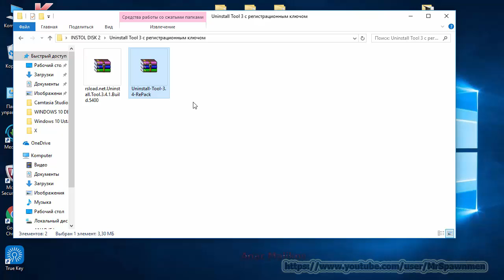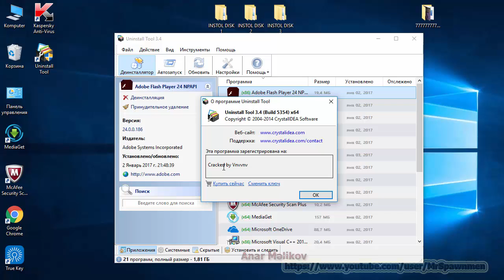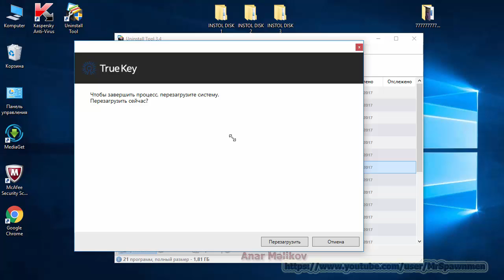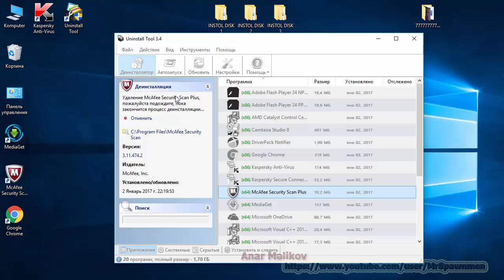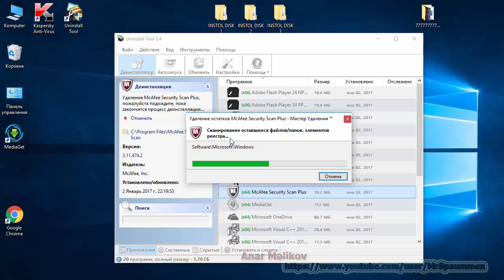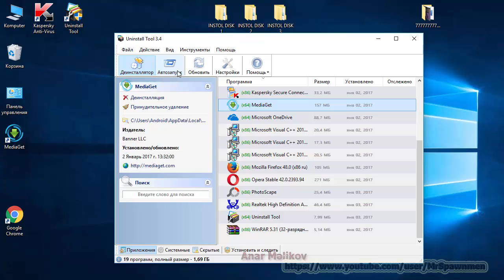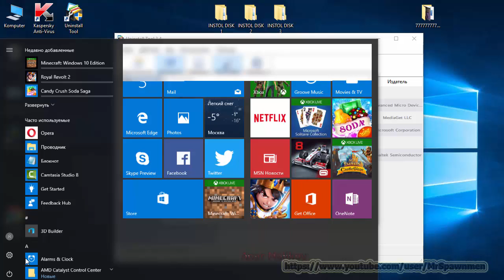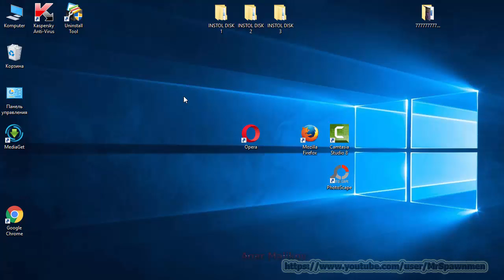Windows 10 na Uninstall Tool yazilisi DERS 11